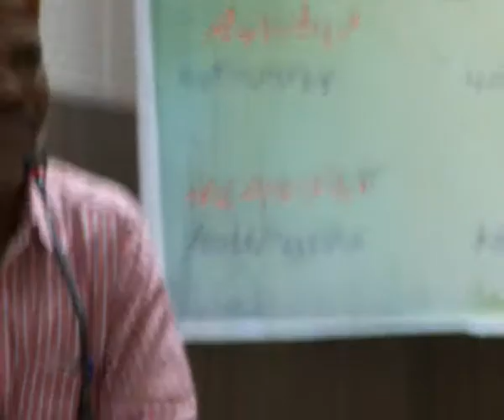IMC, MANUU_A Symposium on Maulana Azad's Vision of Independent India_Part_2